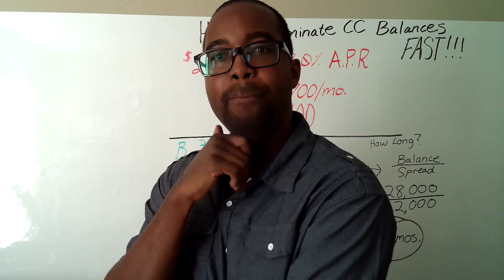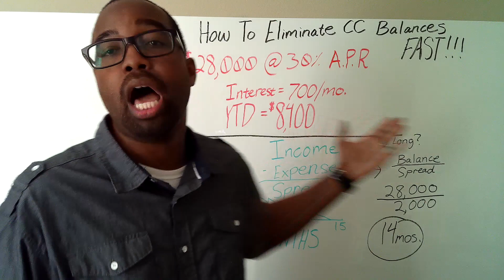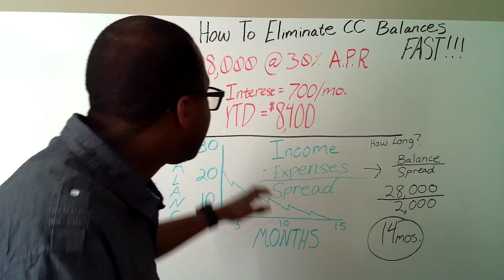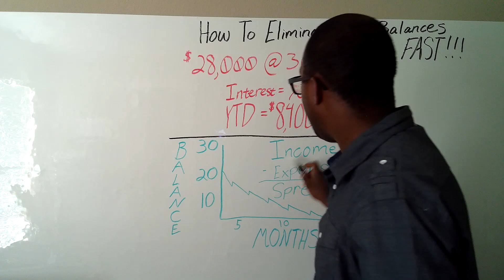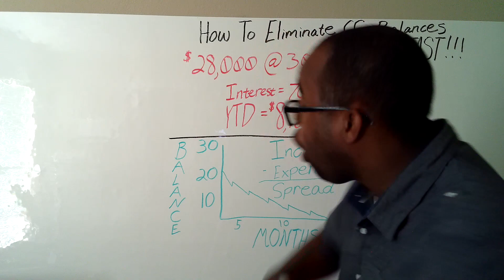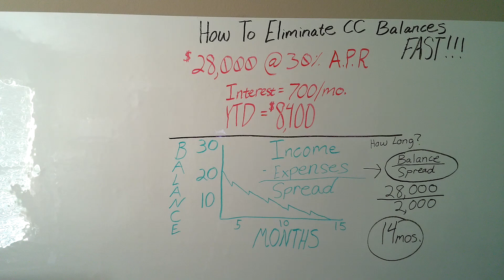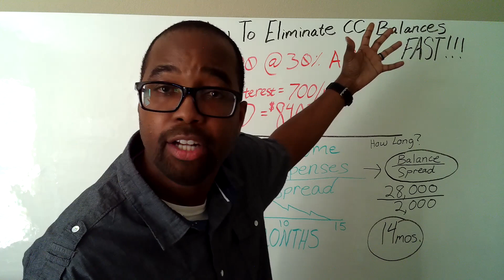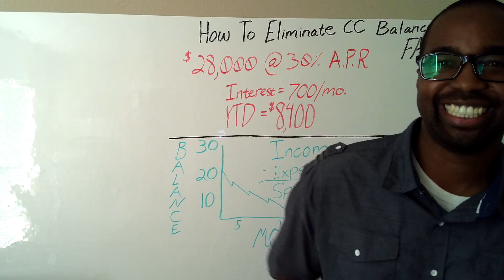How To Pay Off Credit Cards...WITHOUT STARVING!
This video will teach you how to wisely pay off your "leverage" cards...WITHOUT STARVING!

Need a professional email?
(If you are a business. YOU DO)